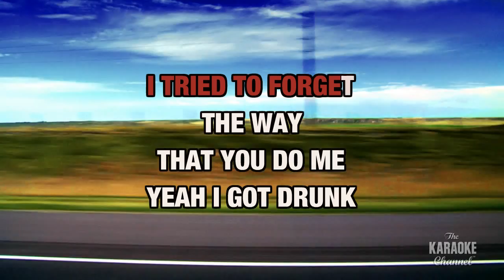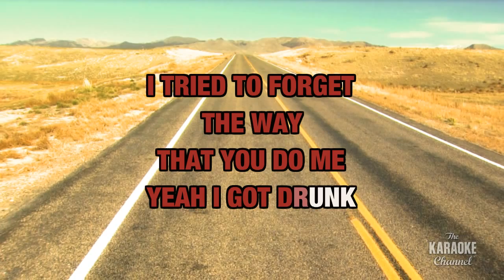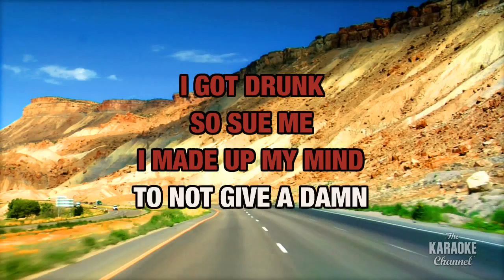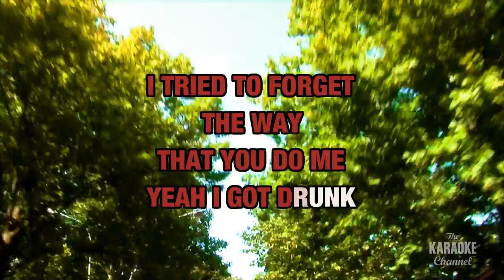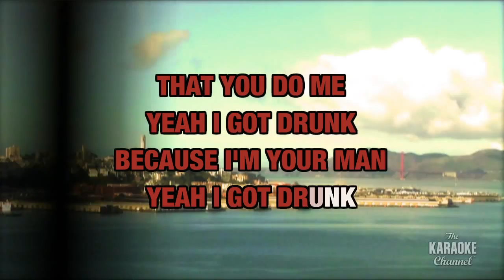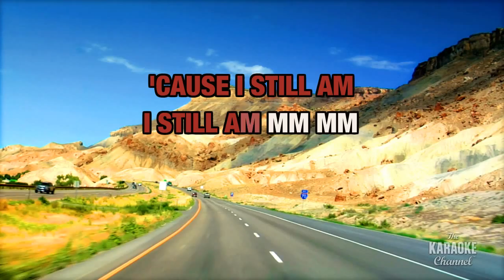I Got Drunk in the Style of "Montgomery Gentry" with lyrics (no lead vocal)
Download "I Got Drunk" in the style of Montgomery Gentry in MP4 or MP3+G